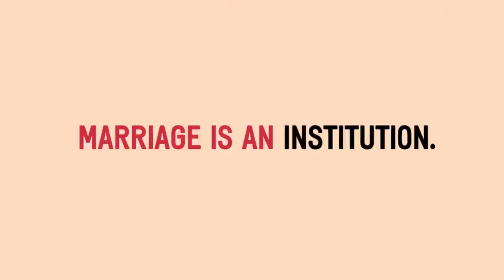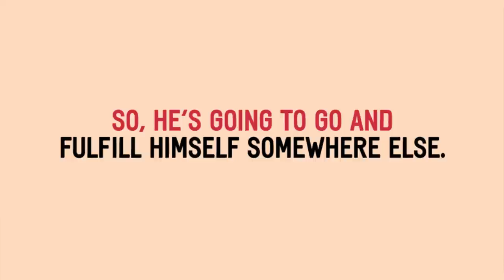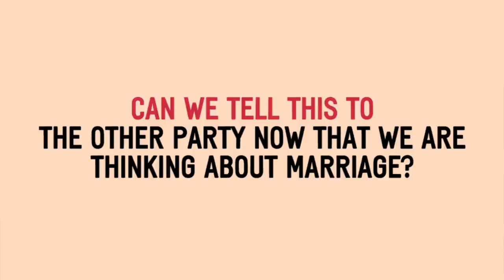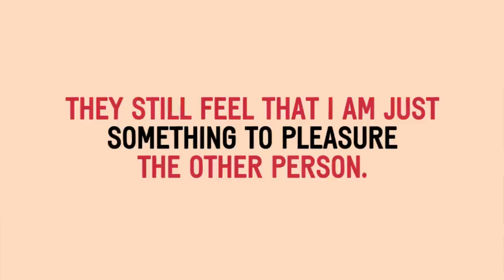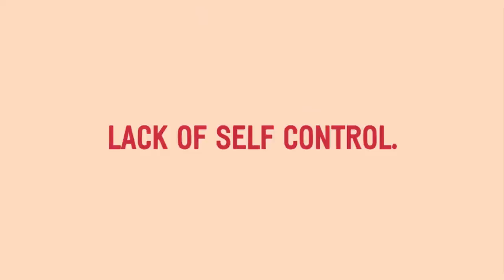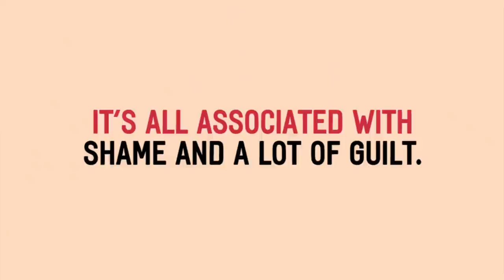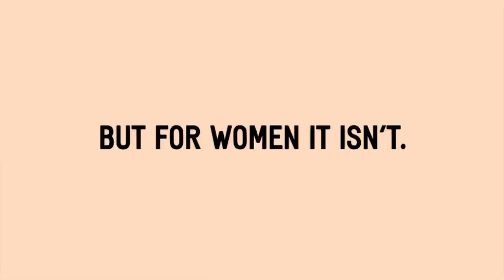How women get stuck in loveless and sexless marriages | Sisterhood with Shaili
Sisterhood with Shaili in conversation with Dr Niveditha Manokaran and Dr. Rashi. In this episode of Sisterhood we are discussing why women get stuck in sexless and loveless marriages.

Discussing:
 → Why are women raised to believe that sex isn't an important part of marriage?
 → Why do women suffer loveless, sexless marriages and what can be done to fix that?
 → Why are women judged and blamed for being in sexless marriages?
 → Why is discussing mental health post-marriage a stigma?
 → How can conversations about resolution take place in a loveless, sexless marriage?
 → Why is sexual pleasure considered a privilege reserved for men?